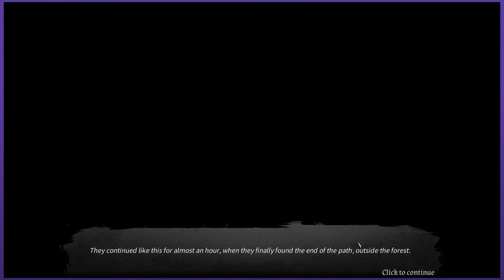Let's Play Dead in Vinland - PART 1: New Possibilities | Graeme Games | Gameplay Walkthrough Guide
Let's Play Dead in Vinland - PART 1 - Gameplay Walkthrough Guide

Welcome to DEAD IN VINLAND, a genre-blending Viking game! Dead In Vinland gameplay is hard to pin down, but it has elements of survival, management, RPG, turn-based combat, and simulation!? It's a very special flower, and I think you'll like it!

Dead in Vinland Steam description:
"DEAD IN VINLAND is a survival/management game, mixed with RPG and adventure elements, about a Viking family trying their best to survive on a mysterious island."

After a short intro and opening cutscene, we dive right into the Dead in Vinland tutorial. I decided to leave the tutorial in, because it includes important setup for the different characters and gives some gameplay context. I hope to playthrough Dead in Vinland until I get a gameover! We'll see how long that lasts. Maybe you can use this Dead in Vinland walkthrough as a guide, and avoid my mistakes?